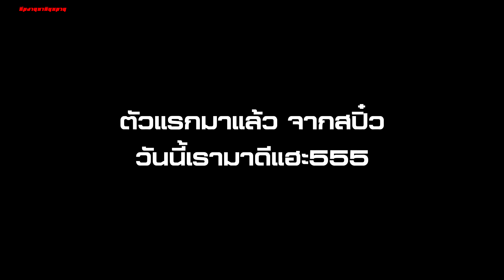หมายธรรมชาติ ตกปลาคลองส่งน้ำสุวรรณภูมิ หมายนี้เด็ดจริงๆ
ทริปนี้เราไปตกหมายดังแห่งยุคนี้ หมายคลองส่งน้ำสุวรรณภูมิ มีน้าๆไปตกกันเยอะมากไปสายอาจไม่มีที่นั่ง ขนาดผมไปถึง7โมงเช้าก็มีน้าๆไปกันเยอะแล้ว ปลาก็มีเยอะขนาดก็ทอดกรอบ ปลาแดดเดียวเยอะมากเลย ฝากกดไลค์กดแชร์พูดคุยกันหรืออยากไปตกด้วยกันหรือมีหมายดีๆแนะนำได้เลยนะครับ